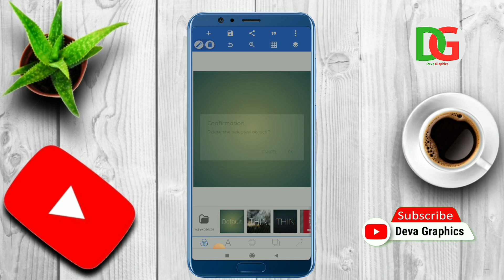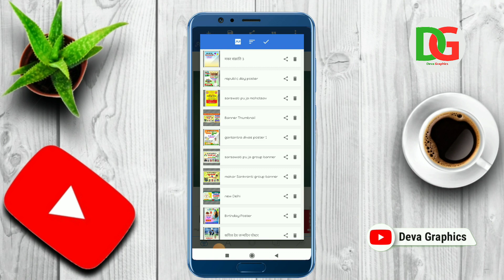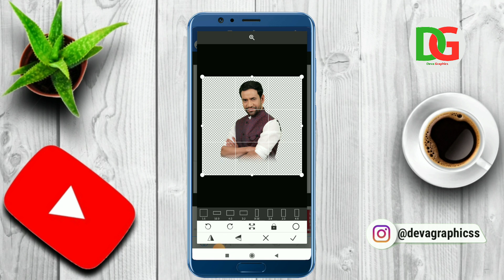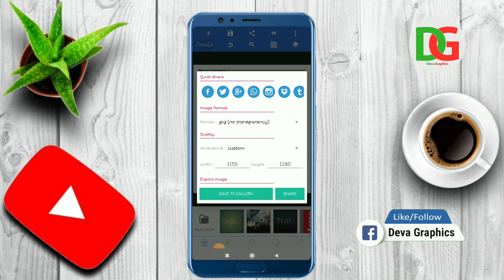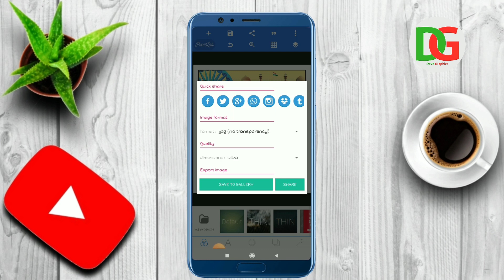Republic day poster kaise banaye | Gantantra Divas poster kaise banaye | Gantantra Divas Banner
Our Video

Application Links

🎈 TELIGRAM–👉👉👉👉👉👉👉👉👉👉👉